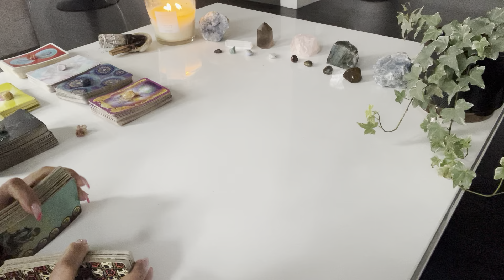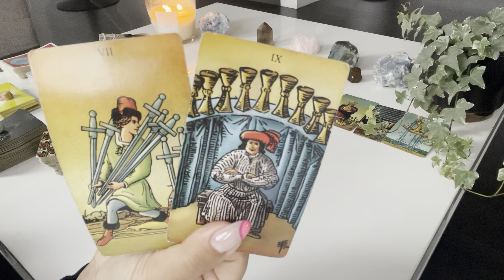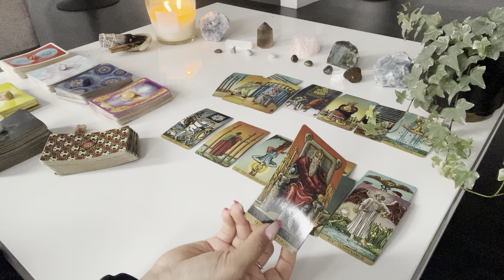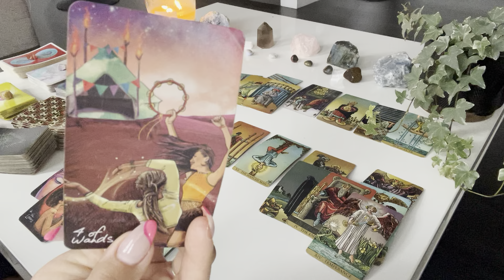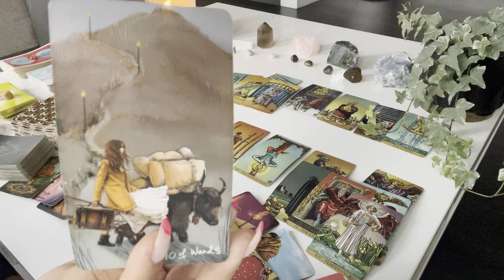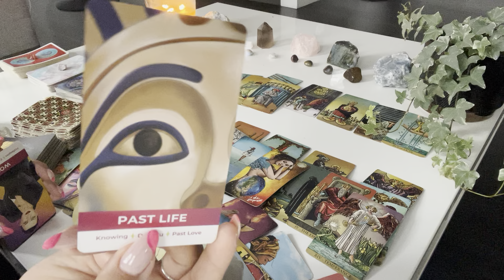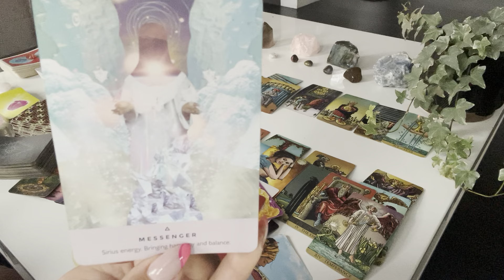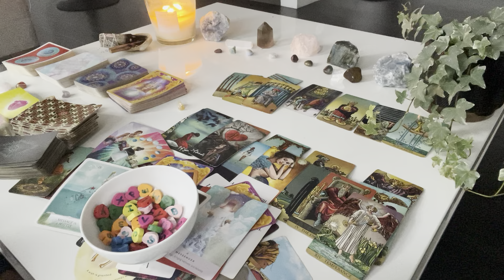Sagittarius♐️WOW...They LOVE YOU more than you know, and things are about to DRASTICALLY change!! ♥️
💕hey sagittarius! still have questions? get 5 minutes ✨FREE✨ with a love psychic to help guide you

🔮hey sagittarius! did you know your thoughts create your reality? are you hoping to ✨manifest✨ your specific person or even your dream life? 🤩 there are SO many ways you can do this... follow this link to see how!

✨Moonology Oracle
✨Starseed Oracle

♥️if you feel drawn to donate or hit the $thanks button on videos

♥️ k